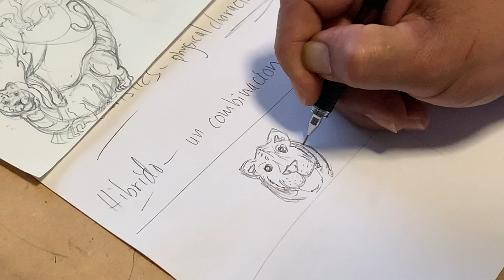Fifth Grade- Hybrid Creature Design and Backstory